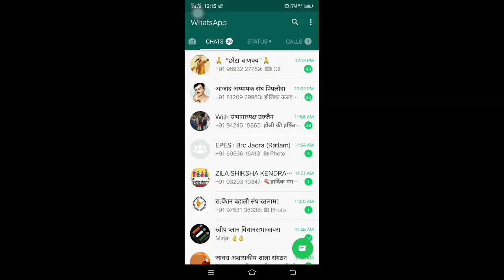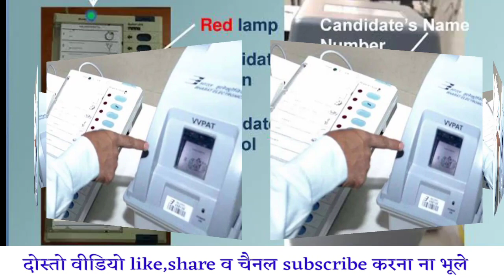Election 2023| P0,P1,P2,P3 द्वारा किये जाने वाले महत्वपूर्ण कार्य | kv techniques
Is video me po, p1 ,p2, p3 duvara samgri prapt karane ke baad check karne ki jankari di gayi hai election 2020 ki latest jankari hai